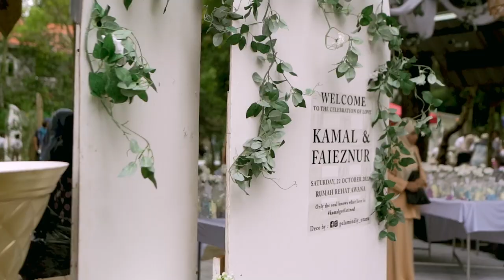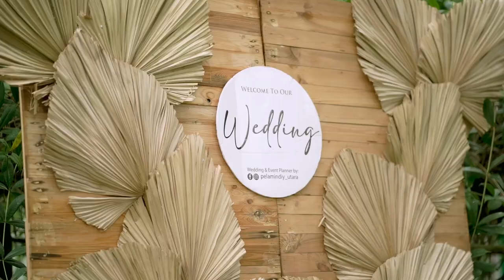MALAY WEDDING | Kamal & Faieznur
Edited by : Markas Cekdi